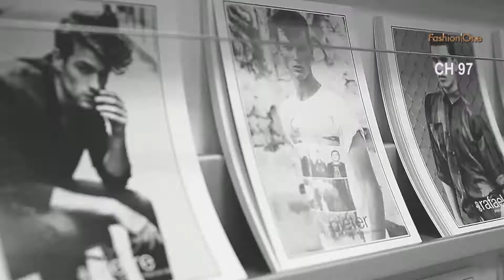MOD第97台 Fashion One 2013西班牙ELITE世界精英模特兒大賽(Elite Model Look Spain 2013) 4/8-5/13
2013西班牙ELITE世界精英模特兒大賽(Elite Model Look Spain 2013)  4/8-5/13
播出時間：4/8-5/13週二23:00-23:30
節目內容：
模特兒界盛事之一。參賽者接受面試和訓練，志在成為時尚圈明日之星。分享他們的夢想、希望、恐懼以及心路歷程，面對比賽中的不同挑戰，優勝者將代表西班牙參加世界精英模特兒總決賽！